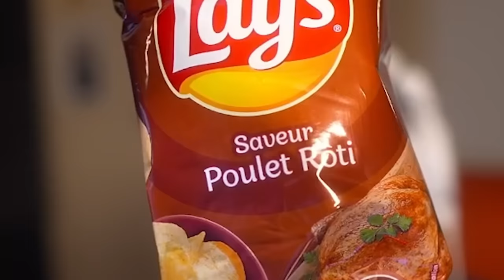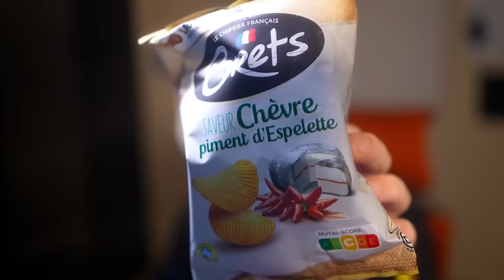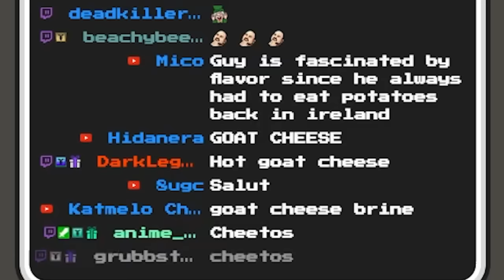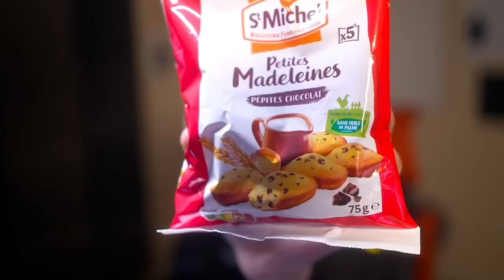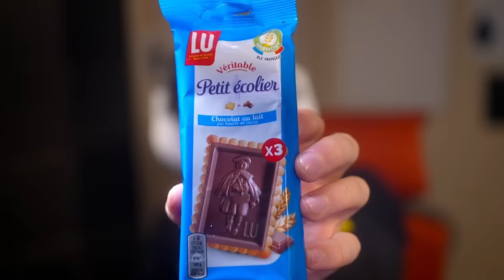Terroriser Tries French Snacks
In today's video I decided to open up a snack box on stream and try some French snacks and delicacies to see what I think is Bon Appétit and what is honteux